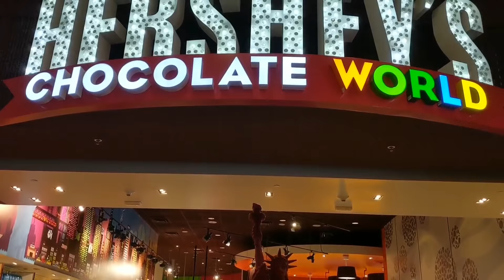American Lifestyle / Hotel New York New York/ Las Vegas Tour (Part 8)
A little glimpse of Las Vegas in daytime.